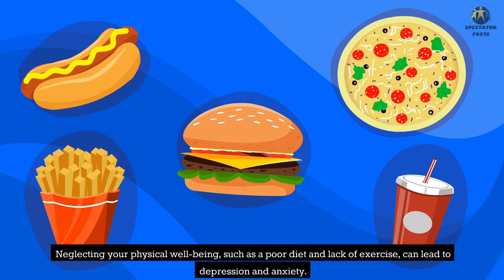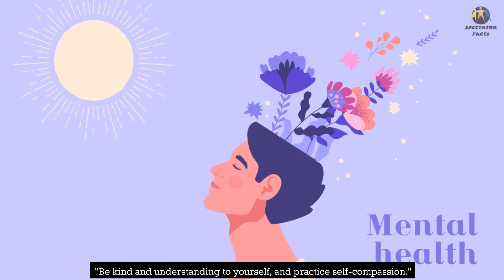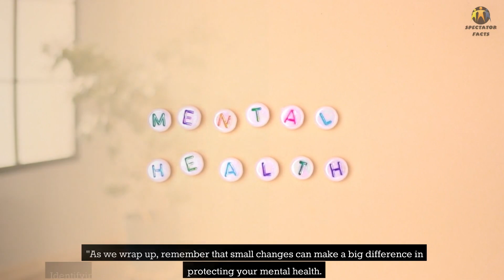10 Habits That Affect Your Mental Health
In today's episode, we're delving into some crucial insights about 10 habits that might be affecting your mental health without you even realizing it. Join us as we uncover these seemingly harmless habits and learn how to make positive changes in your life to safeguard your mental health.

Here's a breakdown of the habits we discuss:

Excessive Screen Time: Discover how spending too much time in the digital world can lead to stress, anxiety, and sleep disturbances.

Poor Sleep Hygiene: Learn about the importance of a consistent sleep schedule and creating a sleep-friendly environment for better mental health.

Neglecting Physical Health: Understand the strong connection between physical and mental health and how a nutritious diet and regular exercise can combat depression and anxiety.

Bottling Up Emotions: Explore the detrimental effects of suppressing your emotions and find healthier ways to express and share your feelings.

Comparing Yourself to Others: Uncover how constant comparison can harm self-esteem and why it's essential to focus on your unique journey.

Overcommitting: Learn to say 'no' and prioritize self-care to prevent burnout and reduce stress levels.

Avoiding Professional Help: Discover the importance of seeking support from mental health professionals when you need it most.

Self-Criticism: Understand the damaging effects of self-criticism and how practicing self-compassion can improve your mental well-being.

Isolation: Explore the significance of human connection and maintaining relationships for a healthier mind.

Ignoring Stress Management: Learn simple stress-relief techniques that can help you manage and reduce stress effectively.

Small changes can lead to significant improvements in your mental health. Remember, your mental well-being matters, so prioritize it in your life. Take care of yourselves, and until next time, be mindful of your habits.